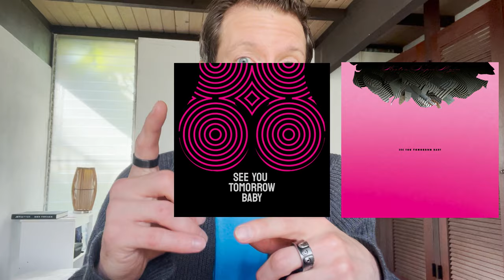Best Metal Album — March 2024 (and other recos) | GrafikMetal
Grafikmetal gives you the best Metal Album Overall for the month of March 2024 + honorable mentions within the sub-genre of Industrial, Alternative, Punk.

This is part of a series of our "Top Album Picks" from March '24:
Alt--Punk-Industrial: Watching
Rock: Coming soon

Remember this video is intended only to highlight and support these amazing bands and the rock and metal community. Enjoy and keep on rock'in!

Chapters:
0:00 Intro
1:12 Honorable Mention: Brat
2:29 Honorable Mention 2: Keygen
3:05 Honorable Mention 3: Rickshaw
4:02 Honorable Mention 4: Weston
4:40 Design Recommendation
5:11 Honorable Mention 5: Chisel
6:24 Best Album Pick